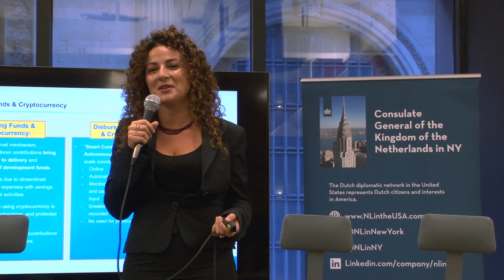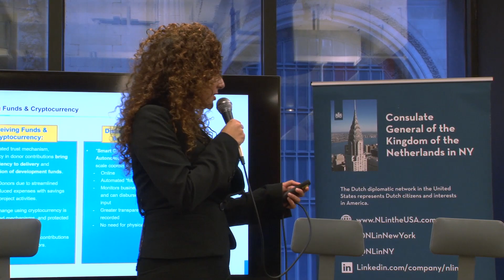BLOCKCHAIN SYMPOSIUM - Speech on the UN perspective of Blockchain by Benedetta Audia (UNOPS)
** Get Your Free Copy of the Book on the Legal Aspects of Blockchain

On 26 September 2018 the consulate-general of The Netherlands, UNOPS and Blockchainpilots.nl organized a Blockchain Symposium in New York. During the Symposium several key topics were discussed, in particular financial services, digital identity, land registration and the Sustainable Development Goals (SDGs). In addition, the book on the Legal Aspects of Blockchain was presented. We thank the sponsors of the Symposium, Kenetic Capital, Social Alpha Foundation, NEM, Soramitsu and Halve Maen, for their support.